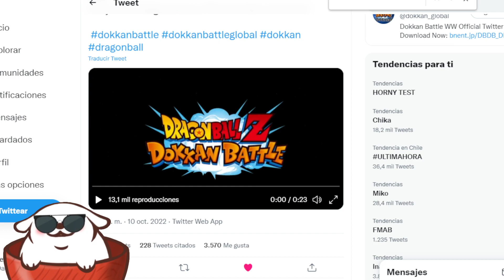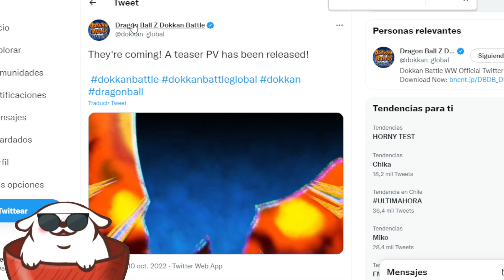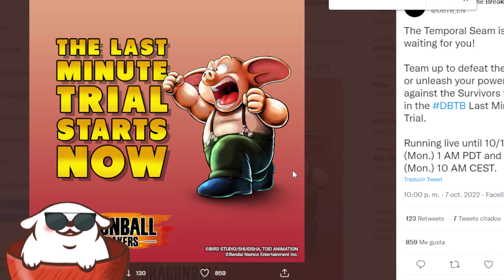GAMMA 1 Y GAMMA 2 CONFIRMADO GLOBAL | DOKKAN BATTLE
🍥 También puedes ser parte de la comunidad uniendote al pana Discord